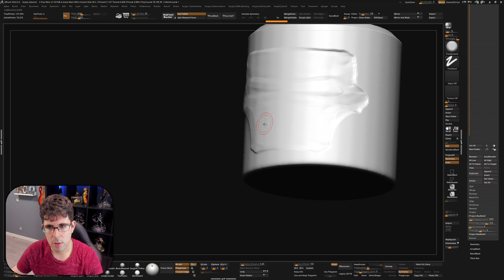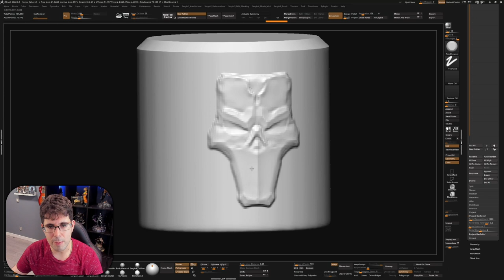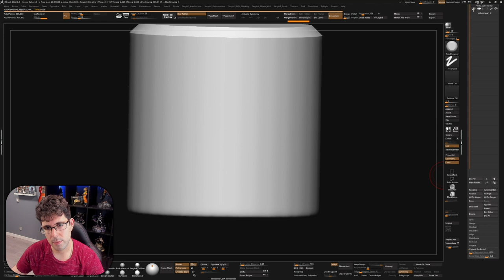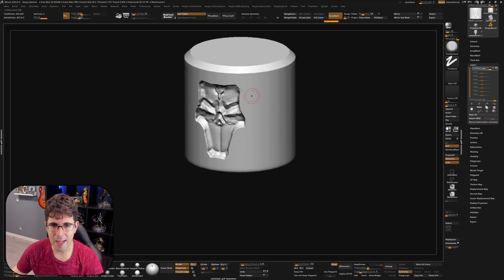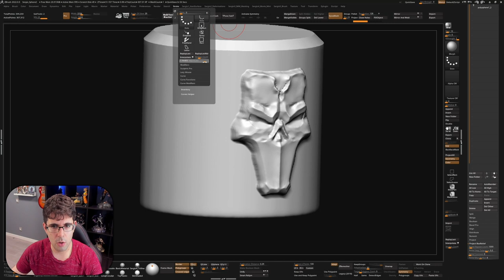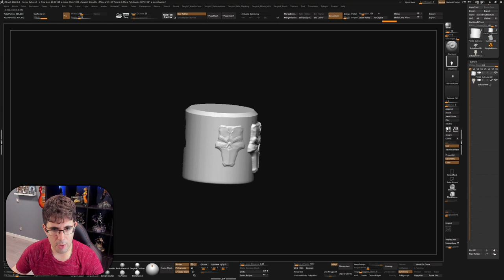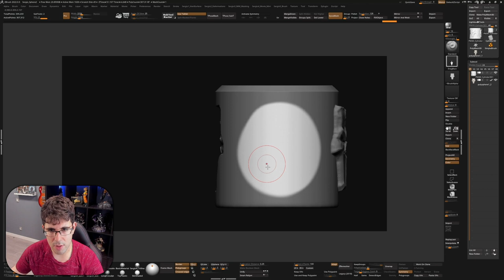Tutorial Zbrush en Español #61 | PROJECT BASRELIEF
Imagen de Miniatura: James W. Cain
Cancion: